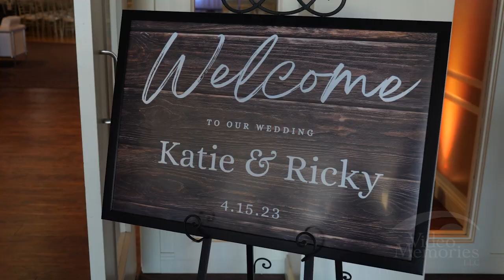Katie & Ricky's Wedding Highlights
Katie & Ricky's Wedding Highlights 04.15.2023